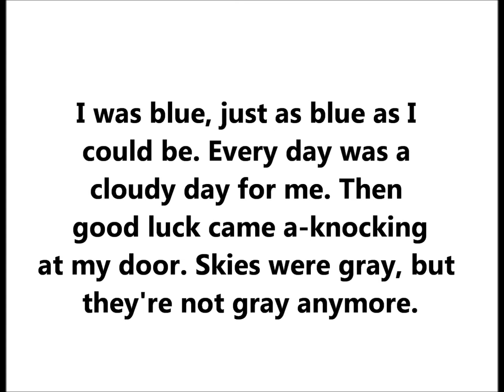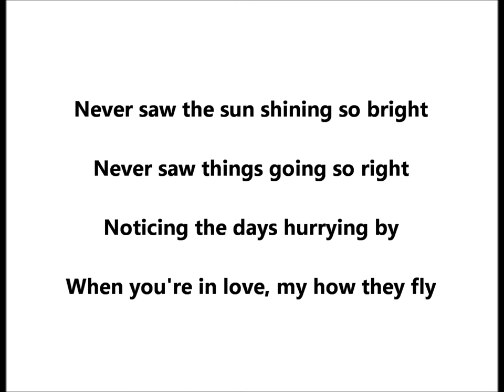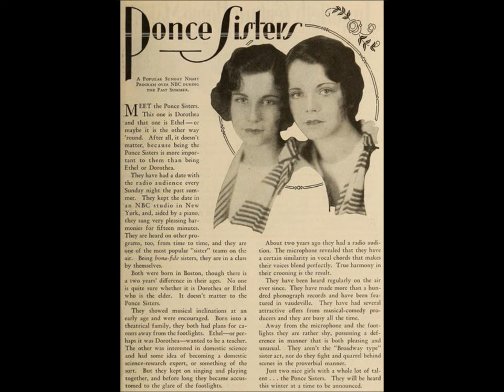Giersdorf Sisters = Irving Berlin's "Blue Skies" Columbia 878-D (1927) Elvira, Irene, Rae Giersdorf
The three Giersdorf Sisters sing Irving Berlin's "Blue Skies" on Columbia 878-D

It's one of the greatest songs of that century--you can find countless recorded versions.

1927.

The Giersdorf Sisters (three siblings) made Columbia discs in 1927.

Their names were Elvira, Irene, and Rae. They were raised in the MId-West (Nebraska or Iowa?). The father and mother were entertainers, and the sisters joined the parents' act, eventually branching off on their own.

Elvira married and settled in Virginia (my source is Elvira's great-granddaughter). I do not know about Irene or Rae.

They were in the films Crooning Melodies (1929), Footlights (1931), and At the Mike (1934).

On stage, they were in musical comedies such as Hello, Daddy and Cross My Heart.

Are they the same as the Giddens Sisters?

The Giersdorf Sisters recorded at least four titles for Columbia:

1) Blue Skies on 878-D (January 12, 1927) matrix: W143292

2) In A Little Spanish Town on 878-D (January 29, 1927) matrix: W143367

3) Rosy Cheeks on 1006D (April 7, 1927) matrix: W144002

4) Swanee River Trail on 1006D (January 20, 1927) matrix: W143335

Blue skies
Smiling at me
Nothing but blue skies
Do I see

Bluebirds
Singing a song
Nothing but bluebirds

Never saw the sun shining so bright
Never saw things going so right
Noticing the days hurrying by
When you're in love, my how they fly

Blue days
All of them gone

I was blue, just as blue as I could be
Every day was a cloudy day for me
Then good luck came a-knocking at my door
Skies were gray but they're not gray anymore

Irving Berlin's "Blue Skies" is among the greatest songs of the 20th century.  I put it up there with Hoagy's "Stardust" and Paul McCartney's "Yesterday."

It was first heard in a Broadway show called Betsy.  The show was meant to showcase the songs of team Richard Rodgers and Lorenz Hart.

But Belle Baker, who was featured in the show, decided she needed a more dynamic song than what was provided.  She turned to her friend Irving Berlin, who gave her "Blue Skies" in late 1926--in time for her to introduce it in Betsy.

Betsy opened at the New Amsterdam Theater on Broadway three days after Christmas--on December 28, 1926.  It ran a few dozen times, not a hit.  But the song "Blue Skies" made an impression, and it was of course used to great effect by Al Jolson in The Jazz Singer.